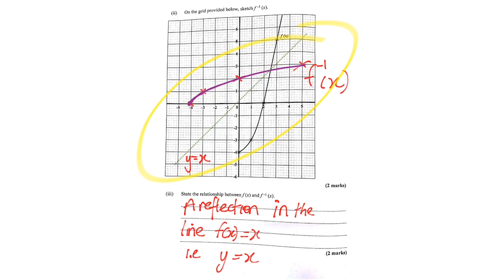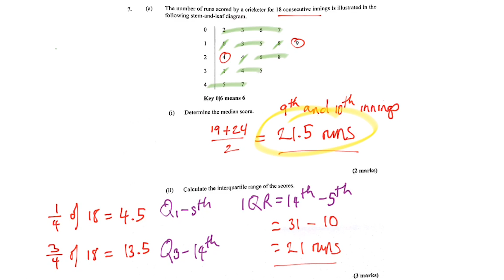CXC ADD MATHS - MAY 2018! Solutions and Review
Don't forget Online Maths Series coming soon to this channel

*Threw in a couple edits to the solutions so I'm reuploading... any other edits will be added to the comments section or my instagram!